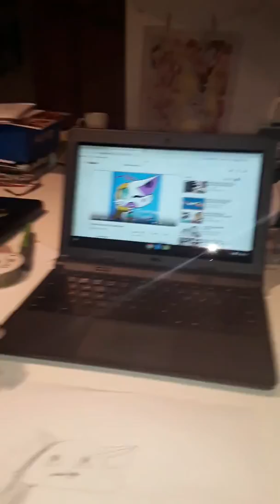For funtime kinsey part 1